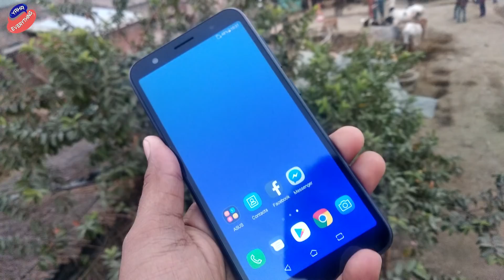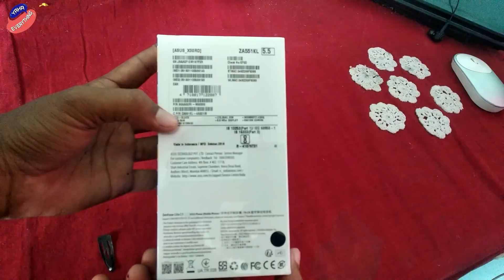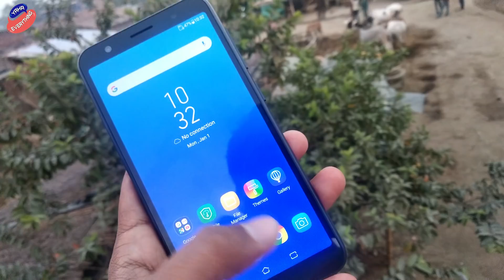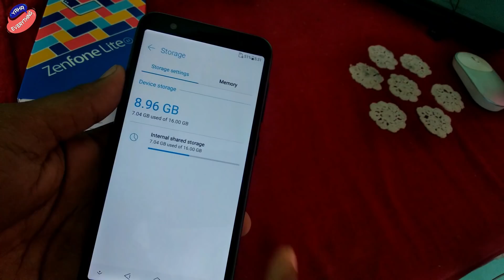Don't Buy Redmi Go - Top Problems in Redmi Go | ये तो Redmi Go से भी अच्छा फोन है Under ₹5000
Redmi go

Hey dosto is video me maine aapko btaya hai ki redmi go se kaafi achha smartphone india ma hai .. agar aapko janna h to aap is video ko jarur dekhe...

Affliate Links:-
1. Philips SHP1900/97 Wired Headphone
2. Sennheiser HD 180 Wired Headphone
3. Skullcandy S5LHZ-J576 Anti Headphone
4. JBL T250SI Wired Headphone
5. Motorola Pulse 2 Headset with Mic